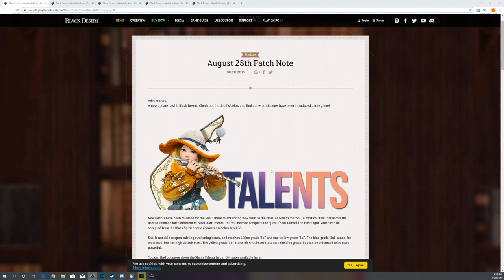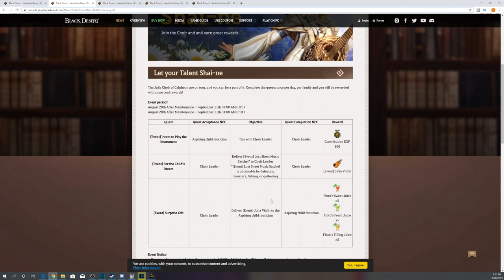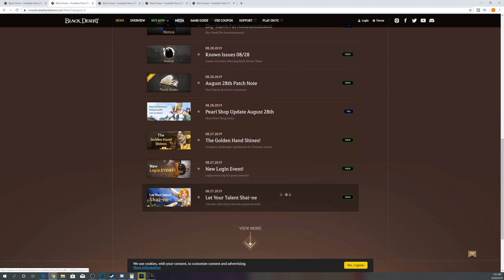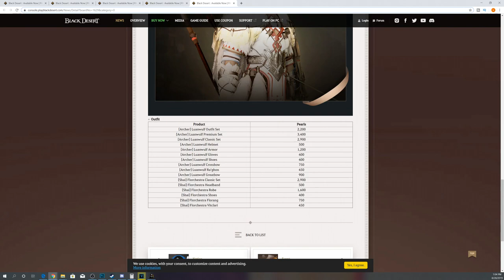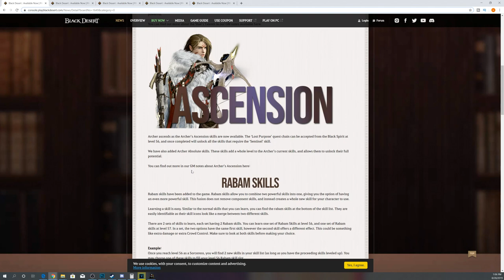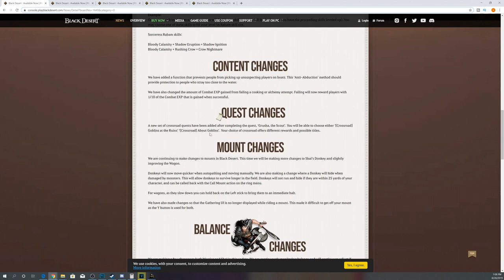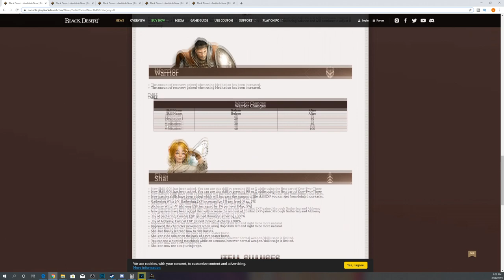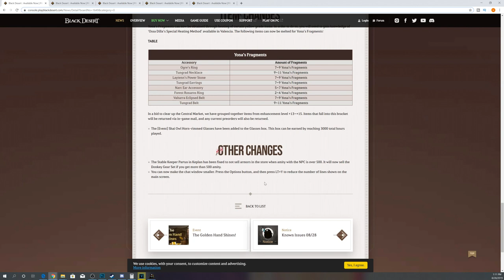August 28th Patch Notes - Black Desert Online Xbox One and PS4